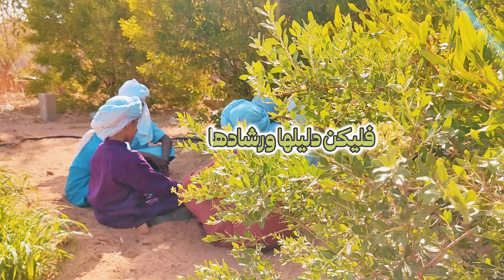القرآن يقرؤك، اذا قرأته في فرحك زاده، واذا قرأته في حزنك أزاله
وإن كانت نفسك تبغي من يدلها ويرشدها، فليكن دليلها ورشادها كلام الله، تهرع من تشتتك حاملا مصحفك وتركن به في زاوية ما، تتبصر بتلاوته طريقك، كأنما يخاطبك الله وحدك، "إن هذا القرآن يهدي للتي هي أقوم"، قوامة لا تجد بعدها تيها ولا ضياعا، ترتاح به من كدرك وتظفر به سمو قلبك وروحك.